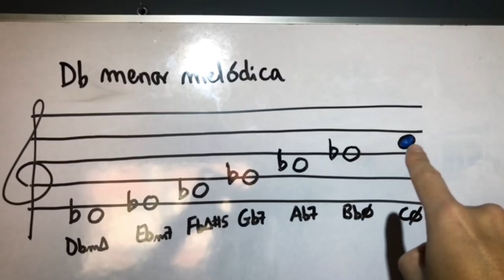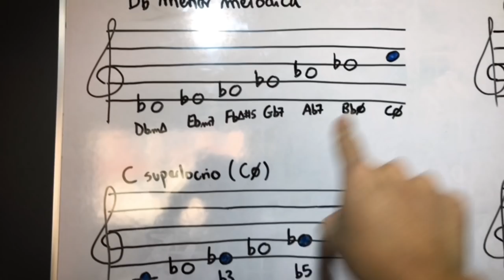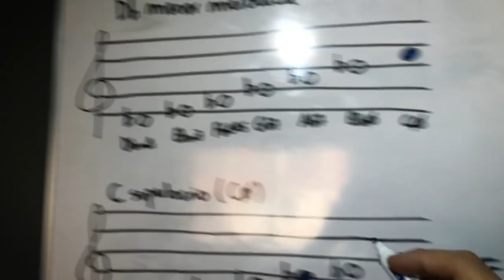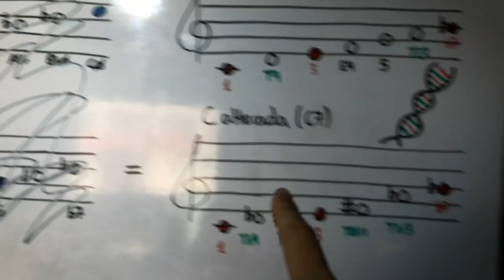LA ESCALA ALTERADA GENÉTICAMENTE